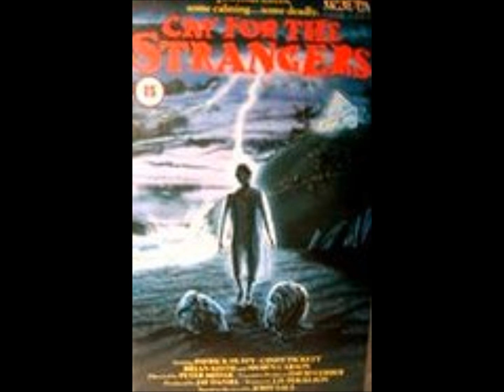Horror Titles (1982)- Every Single Title From The Year 1982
this is a list of every single horror title from the year 1982, at least all the titles i could find